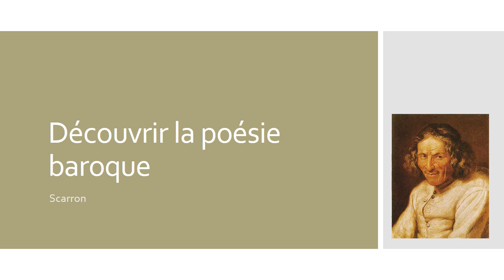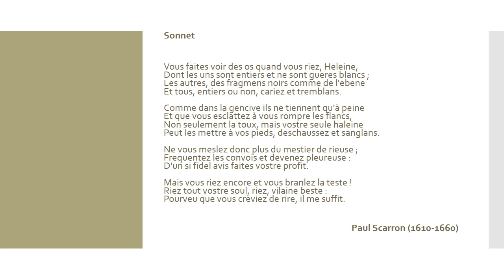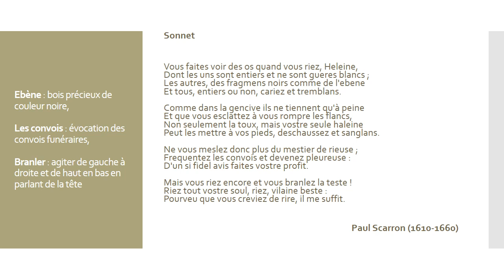Découvrir la poésie baroque - Scarron analyse d'un sonnet - bac de français